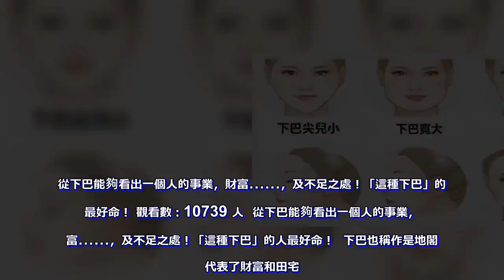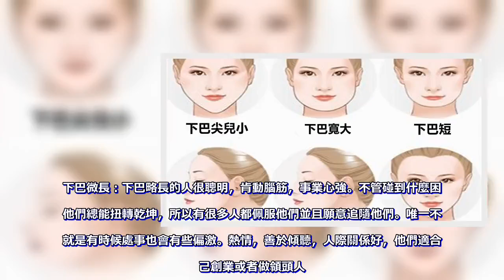從下巴能夠看出一個人的事業，財富……，及不足之處！「這種下巴」的人最好命！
從下巴能夠看出一個人的事業，財富……，及不足之處！「這種下巴」的人最好命！ 觀看數：10739 人  從下巴能夠看出一個人的事業，財富……，及不足之處！「這種下巴」的人最好命！  下巴也稱作是地閣，代表了財富和田宅。我們可以從下巴能夠看出這個人的權利，財富以及工作能力等……  下巴圓突：這種下巴的人是富貴命，有領導氣質。為人低調，待人真誠，事業運旺盛。不足之處就是有些自負。不願主動跟別人交流，總因優柔寡斷，而錯失諸多良機。下巴微長：下巴略長的人很聰明，肯動腦筋，事業心強。不管碰到什麼困難他們總能扭轉乾坤，所以有很多人都佩服他們並且願意追隨他們。唯一不足就是有時候處事也會有些偏激。熱情，善於傾聽，人際關係好，他們適合自己創業或者做領頭人。一生好財運，晚年生活非常幸福。下巴尖小：這種下巴的人肯學習，興趣愛好多，但是都做不長，沒有耐心。他們反應很快，很會和悅氣氛，不足之處就是有點神經大條，小心眼。雙下巴：雙下巴的人脾氣好，心胸寬廣，不計較，待人大方，不記仇。